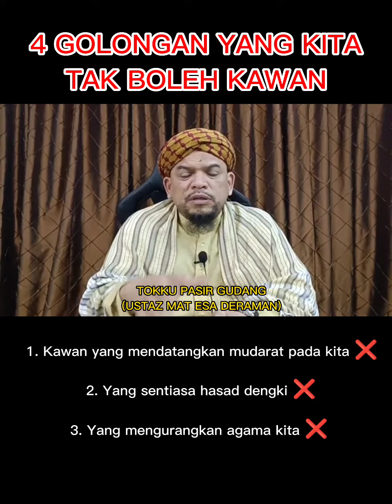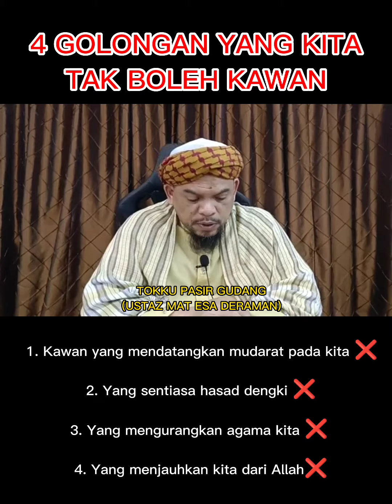4 Golongan Yang Kita Tak Boleh Kawan - Ustaz Mat Esa Deraman (Tokku Pasir Gudang)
4 Golongan Yang Kita Tak Boleh Kawan :

1. Kawan yang mendatangkan mudarat pada kita

2. Yang sentiasa hasad dengki

3. Yang mengurangkan agama kita

4. Yang menjauhkan kita dari Allah